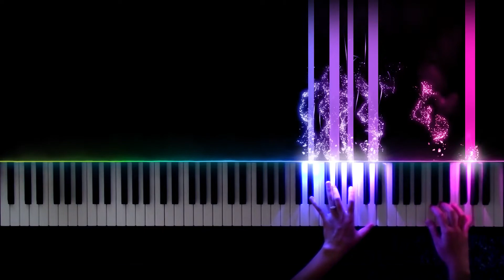Utada Hikaru - Sakura Drops | Piano